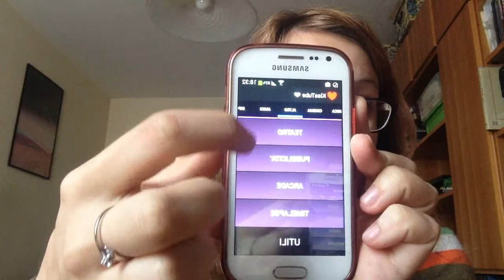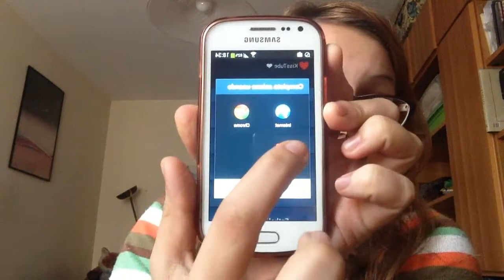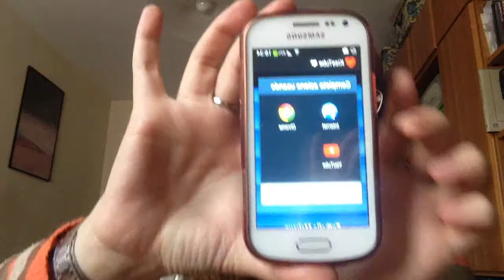Sono su un APP! KISSTUBE ❤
♡ Reαd Me ♡